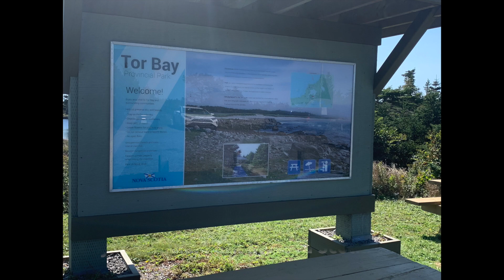Tor Bay Provincial Park walk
Exploring the Eastern shore of Nova Scotia. The Tor Bay Provincial Park has a nice scenic boardwalk that leads to a lovely sandy beach on the Atlantic Ocean.